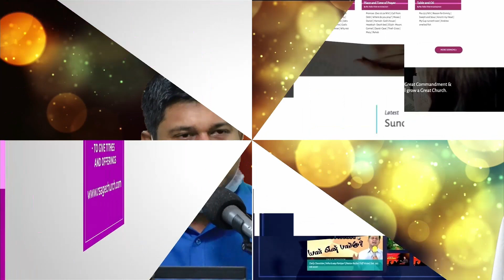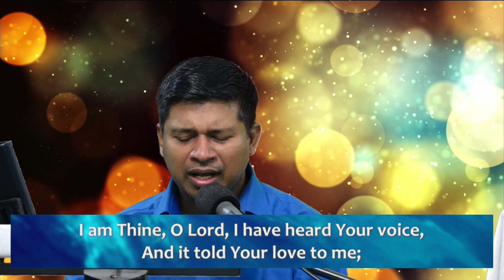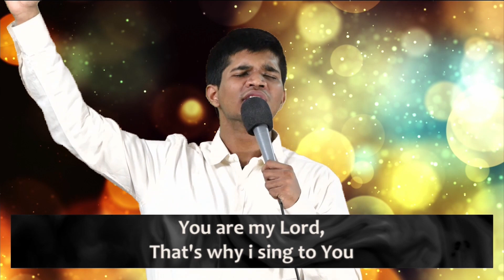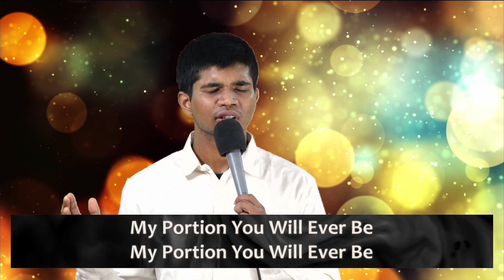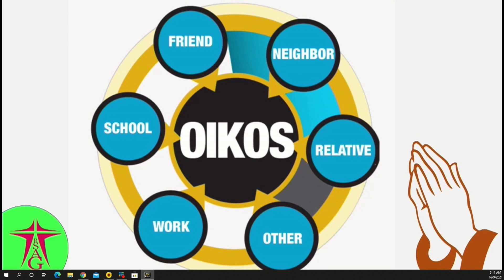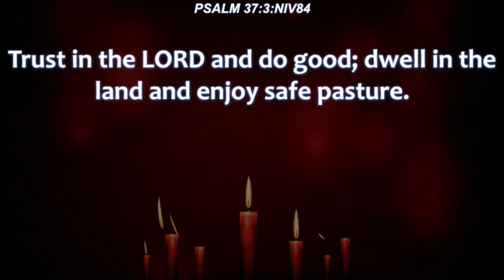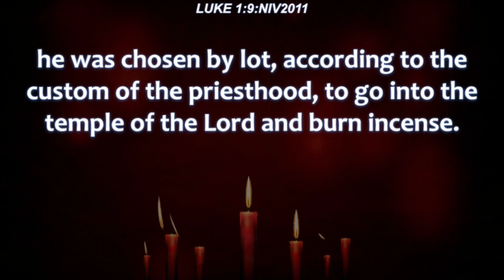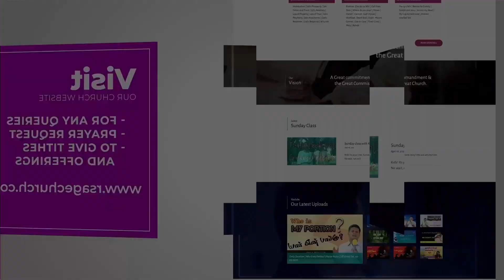How to Delight In God? | Sis.